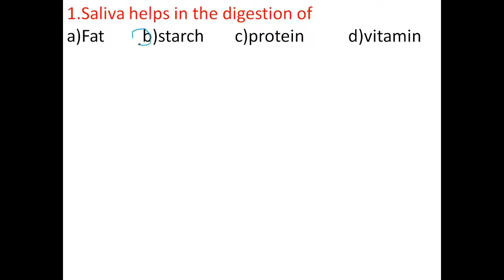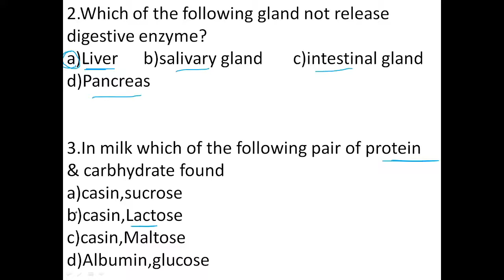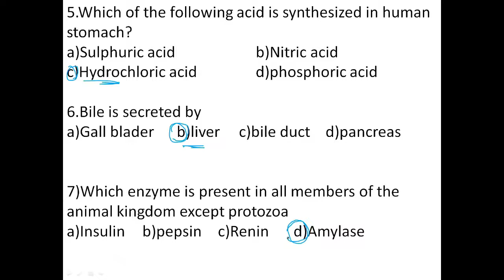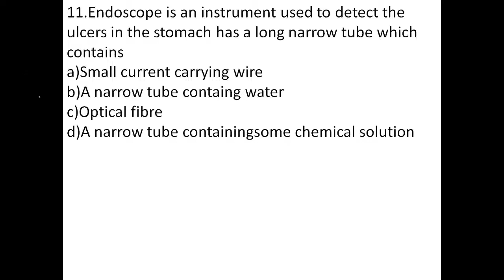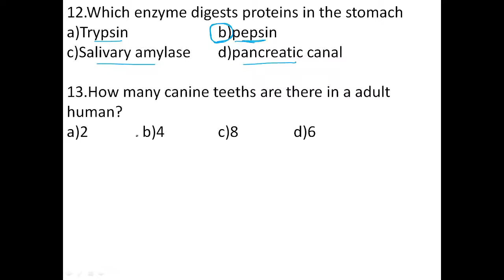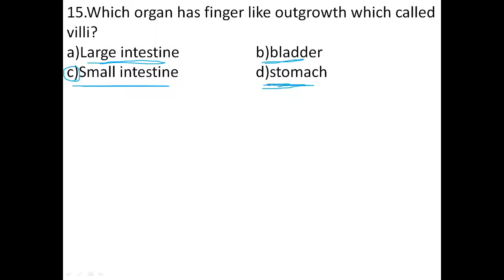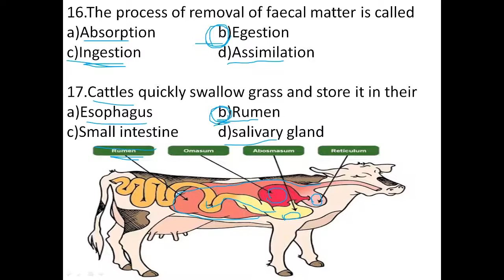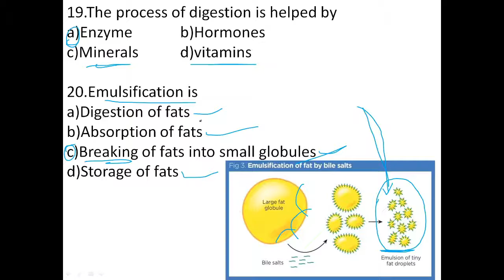20 important Digestive system questions (Revise & check youself)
This is an odia youtube channel where we are providing exam oriented topics for all examinations.